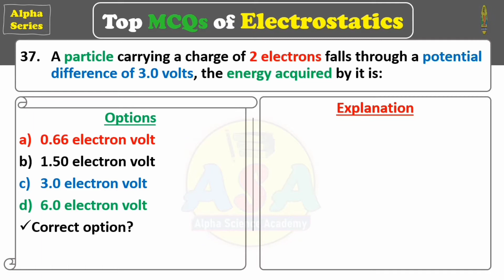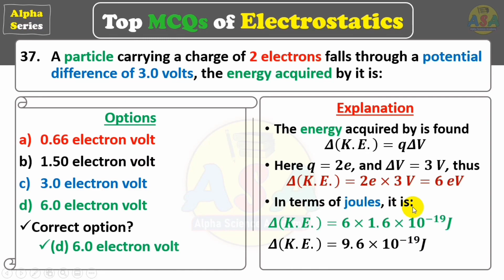Energy gained by an electron in an electric field • electrostatics • MCQs 37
in this short video clip we have discussed in the form of an MCQ that how much energy an electron gain when it traverses through a potential difference of about 3.0 volts.

this is a series of entry test preparations along with the exams preparation in which we have started at chapter number 12 that is electrostatics and we have been continuously uploading very very important MCQs that we have taken from past papers and entry test exams.

for more than 2500 MCQs on different subjects visit the community of our educational channel on YouTube that is alpha Science Academy.

with best regards wishes and prayers
M A Rajput
Alpha Science Academy